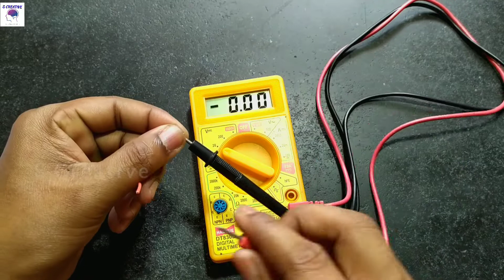DC to DC 6-24V to 5V USB Step Down Power Charger Module || DC to DC Step Down USB Converter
Hello everyone welcome to channel.In this Video I will show you,a DC to DC 6-24V to 5V USB Step Down Power Charger Module .